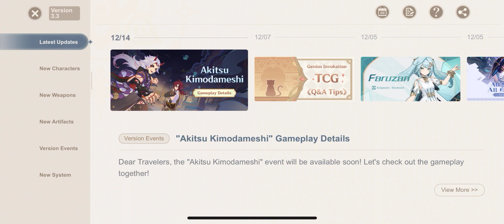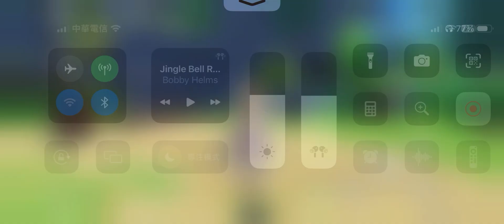[Gameplay] Genshin Impact 1-1：Wind-Riding Knight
Unexpected Power
Forest Rendezvous
Wind-Riding Knight
Going Upon the Breeze